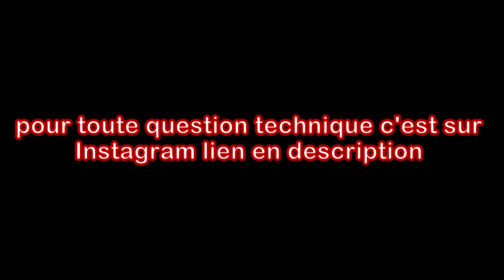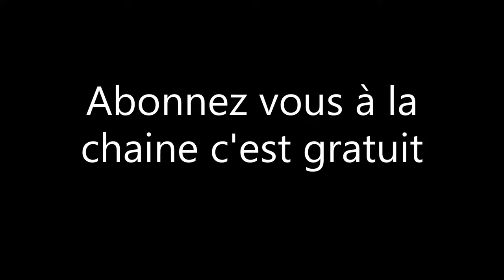Time Lapse remontage Microcar Virgo 2 épisode 2